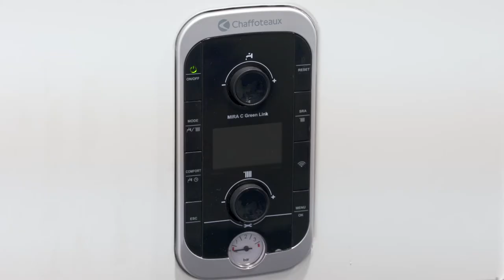Focus Chaffoteaux - Link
Vous trouverez dans ce Focus, la gamme de chaudières à condensation de Link de Chaffoteaux.
Ces équipements sont pilotables à distance grâce à l’application ChaffoLink.